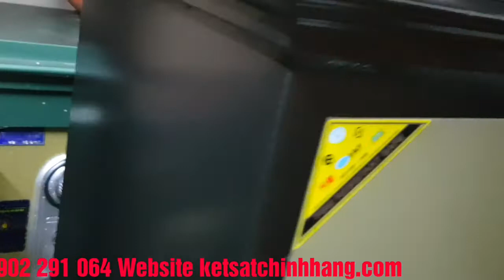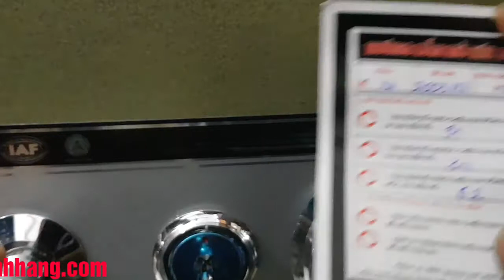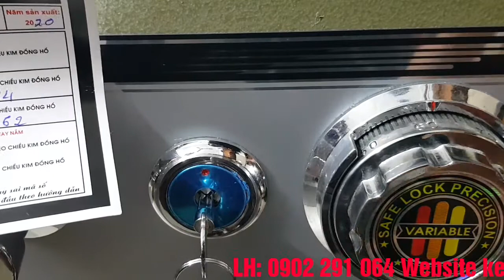Két sắt K74KDC khóa cơ cỡ lớn chống cháy an toàn chính hãng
Két sắt K74KDC khóa cơ cỡ lớn chống cháy an toàn chính hãng Két sắtK74KDC khóa cơ chống cháy siêu cường an toàn Két sắt K74KDC  khóa cơ chống cháy siêu cường Két sắt giá đình K74KDC  khóa cơ chống cháy tiêu chuẩn ngân hàng két sắt có tính năng bảo mật cao, an toàn chống cháy và dễ sử dụng.
két sắt ngân hàng, két sắt vật tư ngân hàng, két sắt được trang bị khóa cơ rất an toàn tiện dụng, két có két sắt chống cháy lên đến 2000 độ C trong 2h, két sắt khóa cơ chống cháy, Két sắt giá đình  khóa cơ đổi mã chống cháy tiêu chuẩn ngân hàng, két sắt gia đình,két sắt
Két Sắt Chính Hãng
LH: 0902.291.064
Địa chỉ: 86 Đường Mỹ Đình, Quận Nam Từ Liêm, Hà Nội